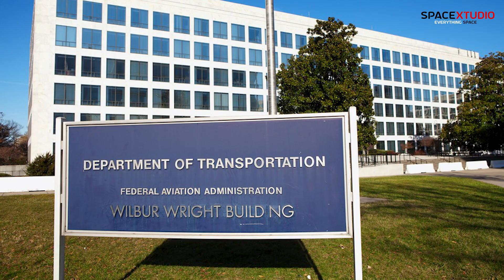SpaceX To Resume Falcon 9 Launches Soon? Static Fire Success, Starbase Progress & Next Crew Missions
SpaceX is back on track! We've got exciting news about the Falcon 9 rocket and the latest developments at Starbase. Falcon 9 just aced its static fire test, bringing us closer to resuming launches. Learn about the FAA approval process and the impact on upcoming missions like Crew-9 and Polaris Dawn.

Over at Starbase, Booster B12 is prepped for flight, Starship S30 gets new heat shields, and the second launch tower is taking shape. Can SpaceX maintain its ambitious launch pace? We discuss it all!